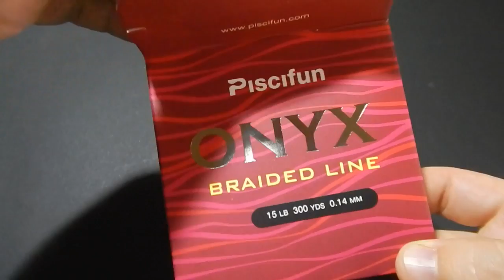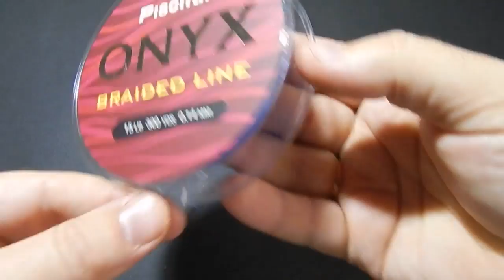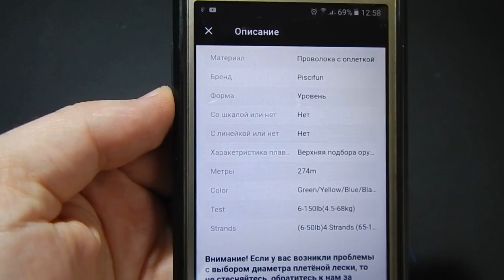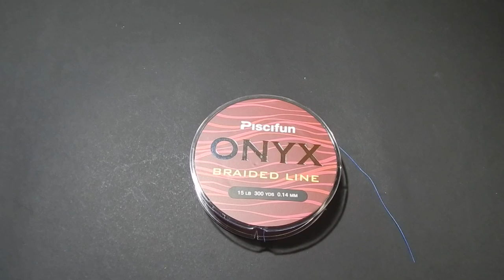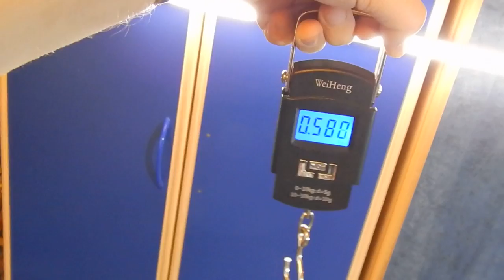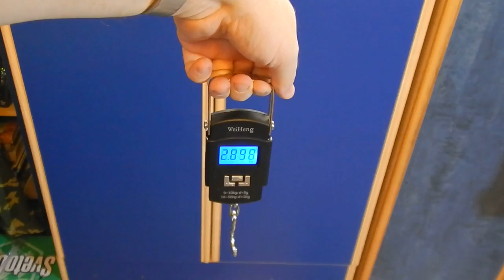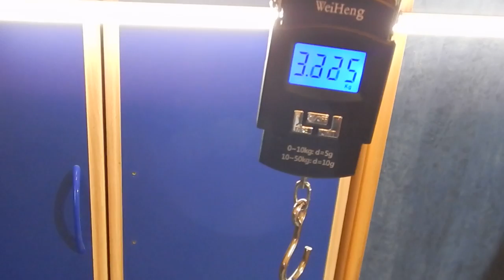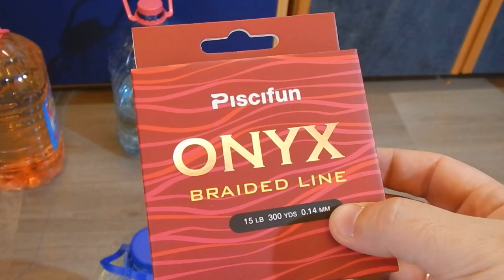Плетёнка Piscifun ONIX, краш-тест и обзор плетёнки из Китая.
Спасибо большое за поддержку!!!
Ссылка на плетённый шнур Piscifun ONIX